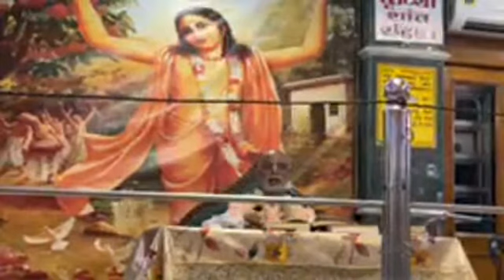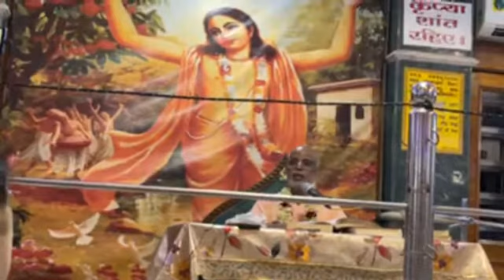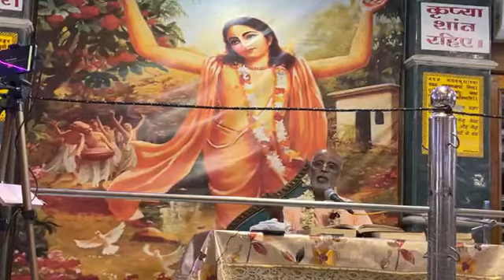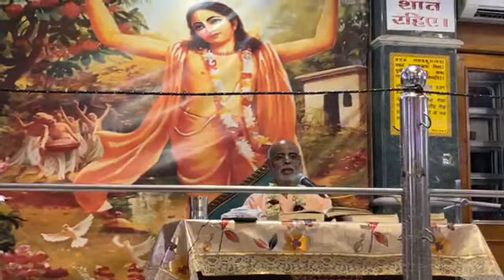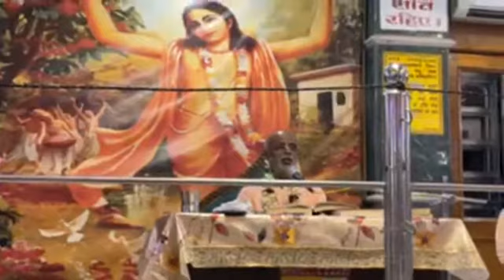Mahaprabhu with Srivas Thakur (English translation)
-When Mahaprabhu gave indications to take sannyasa devotees went into viraha bhava.
-3 types of viraha & Milan(Bhavi , Bhavana, Bhavya)
-Reasons for Mahaprabhu taking sannyasa.
-Madhavendra Puri's disciple Ramachandra Puri who criticises & Ishwara Puri who serves.
-Brahmana cursing Nimai as He didn't open the door & stays inside Srivas Thakur's house doing kirtan.
-Mahaprabhu says He will stay in Navadvipa.
-Mahaprabhu stays in 5 main places.1.Srivas Angan 2.Nityananda Nrtya 3.Advaita Avahana.
4.Saci Mata griha 5.Ragava Pandit , Damayanti
-Srivas Thakur service to Mahaprabhu inspite of his younger son's death.
-Mahaprabhu's teaching to this world through Srivas thakur's dead son.
-No difference b/w Nityananda Prabhu & Mahaprabhu.
-Saci Mata's lauki sabji , Mahaprabhu's sweet quarrel with Sridhar.
-Saci Mata's concern for Nimai as He stays all night & chants.Srivas Thakur's reply to it & Mahaprabhu being grateful for it.
-Chapal Gopal's false criticism on Srivas Thakur & how Mahaprabhu punishes him & shows mercy in the end.
-Mahaprabhu tearing pages of Bhagavatam in front of Devananda Pandit as an offence to Srivas Thakur is made in his assembly.
-Mahaprabhu asking the history of Srivas Thakur & how he became a devotee.
-Srivas Thakur has firm faith in Mahaprabhu , Naam.
-If aparadha is there one cann't realise.By doing Naam one will realise in kali yuga.

Date: 05/04/21  Location: Delhi